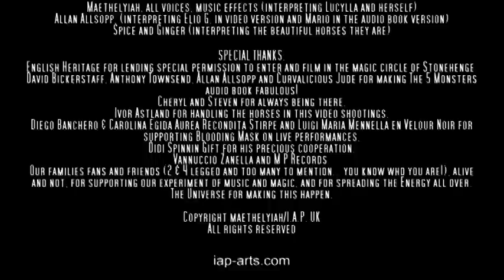Blooding Mask "The Cell"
From the 4th and new Blooding Mask album "The 5 Monsters", "The Cell" is the first video representing parts of the same titled novel.
The video has been shot in various places in Wiltshire UK, including the magic circle of Avebury and Stonehenge. Blooding Mask is the only artist to have gained special permission to shoot a music video inside the circle of Stonehenge. We thank English Heritage for giving us this special opportunity.
Intro by actor David Bickerstaff (playing Stefano). Features actor writer Allan Allsopp (playing Elio in the video and Mario in the audio book), and Maethelyiah (playing Lucylla and herself, also a prison guard). The novel in audio book features also actor Anthony Townsend (elio in the audio book)and actress Curvalicious (a prison guard) jude.
"The 5 monsters" is a novel and  music album, now also in audio book and soon in DVD documentary.
Please watch this space to know more, and most of all, keep supporting independent music, because it will always guarantee you freedom and more choice, also don't forget to spread the word and feel free to leave a comment.
Blessed be
The I.A.P. Staff
ps: the pixelate doesn't depend on the video. It's a Youtube's problem.